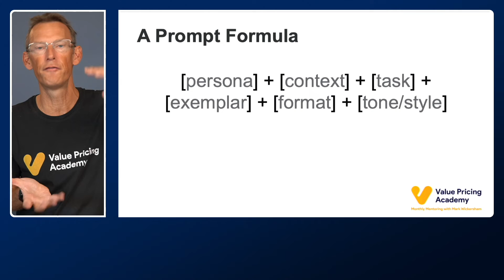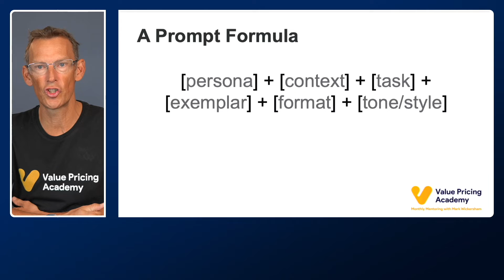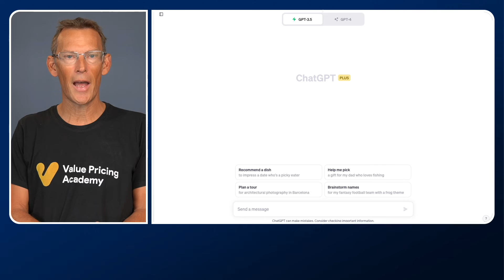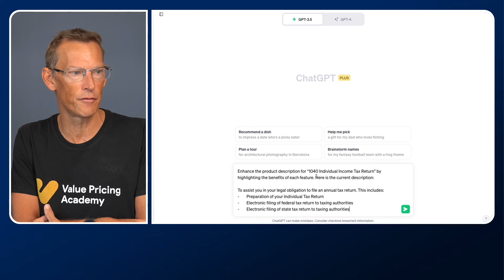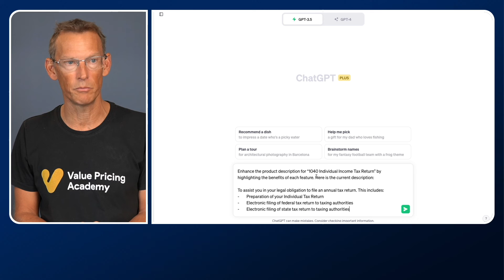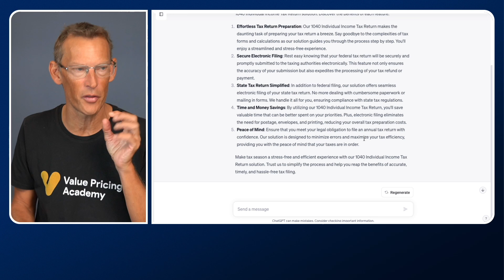Mastering ChatGPT: The Art of Prompt Engineering Revealed - Part 1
This video shows part of a longer ChatGPT training course. Discover why prompt engineering is hailed as a critical skill in the AI industry, with companies offering lucrative salaries for specialists. Through practical examples, Mark breaks down the key components of crafting effective prompts, from adopting personas to setting the right tone.

📖 Download our eBook, ‘ChatGPT: Practical Uses for Accountants and Bookkeepers’

🤖 And don't forget to join our Facebook Group, AI and ChatGPT for Accountants and Bookkeepers

💡 Plus, join our Facebook community of over 9000 accountants and bookkeepers learning to value price

🟠 FREE eBOOKs 🟠

Clean up work is notoriously difficult to price, and using an hourly rate can seem like the easiest thing to do. But when you value price you will have better prices and happier clients. Learn how to price your clean up work based on value in the 'How to Price Clean Up' eBook here:

Learn how to better price your bookkeeping services and stop working long hours for too little money with the 'How to Price Bookkeeping eBook'. Get it free here:

Start building an advisory service that helps your clients and earns you a high profit.

Have you visited my Facebook group?  It’s dedicated to helping accounting professionals master value pricing.  To request access to it, click here…